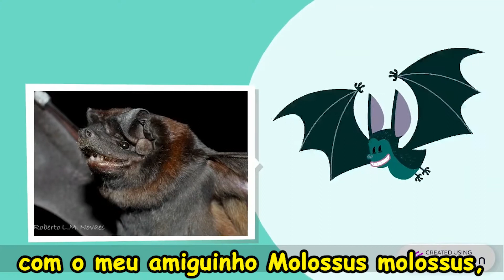Turminha do NEPAS: apresentando a Melissa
A morcego Melissa também não tem esse nome à toa! Nesse vídeo ela fala um pouquinho sobre a espécie de morcego em que foi inspirada, e fala sobre uma particularidade dos morcegos em geral!

Vídeo desenvolvido pelo projeto de extensão "Educação ambiental: caminho para o crescimento sustentável do Norte Fluminense" do Núcleo de Estudos e Pesquisas em Animais Selvagens (NEPAS) da Universidade Estadual do Norte Fluminense Darcy Ribeiro (UENF).

Voz:
Melissa: Mariana Bulhões

Roteiro e produção:
Amanda Braga, Clara Rodrigues, Letícia Leite, Mariana Bulhões e Mariana Tanno.

Fotos Molossus molossus: Roberto Leonan M. Novaes

Conheça mais de nosso projeto em
@nepasuenf no instagram

Fazemos trabalhos de educação ambiental e divulgação científica em escolas e demais instituições! Tem interesse em saber mais sobre ou nos chamar para um evento?